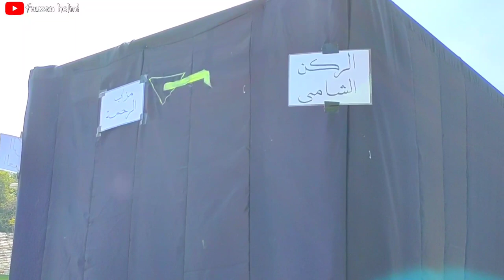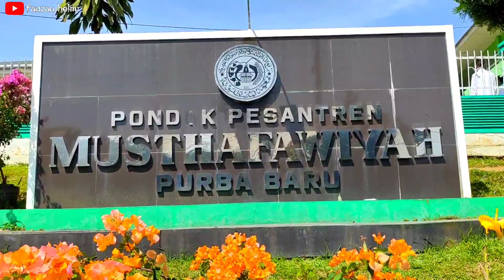Masya Alloh...Belajar Manasik Pesantren Musthafawiyah Membuat Kita Rindu Haji Dan Umroh 😭